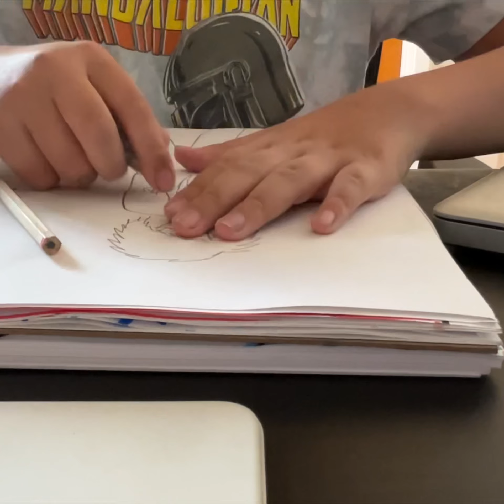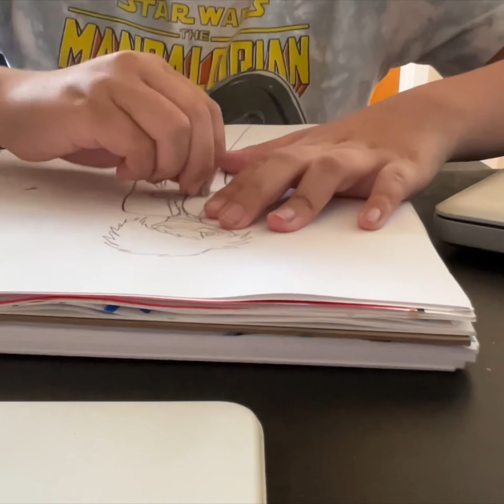Drawing countryhumans redraw America